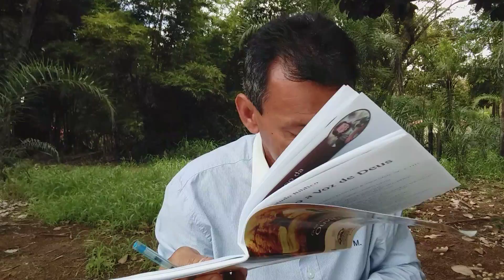Amargedon a ultima batalha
Canal matuza santarem